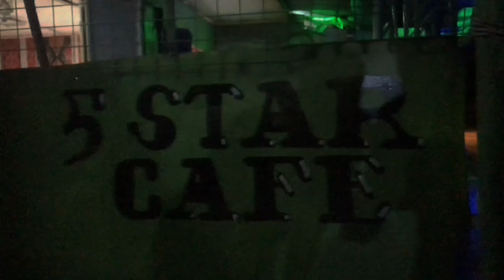KILLER 1 || SOMALI MOVIE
Camera. hamza hussein
Editing. hamza hussein
Director. hamza hussein

somali film
action films
bellwood movies